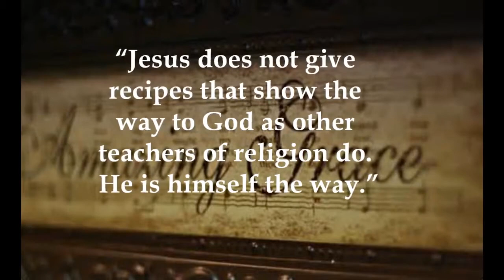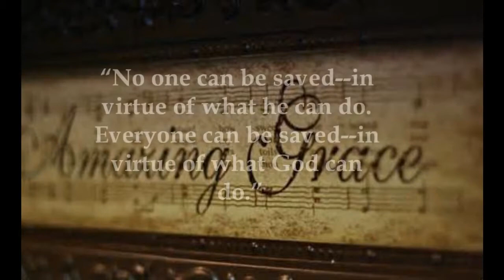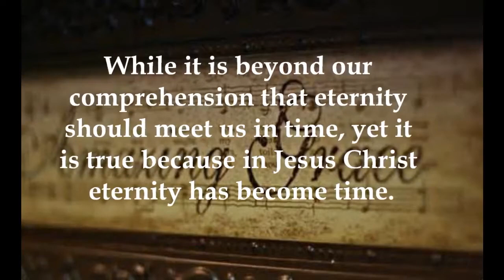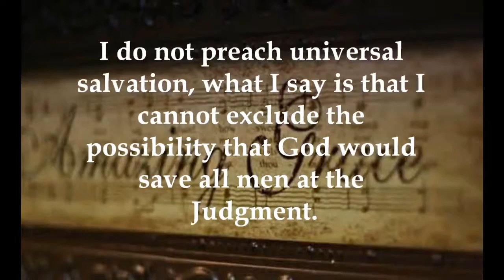Barth and Mozart (see below)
Karl Barth was a Swiss Reformed theologian who is widely regarded as one of the most important Protestant theologians of the 20th century. He is best known for his landmark work "Church Dogmatics," a monumental series of volumes that systematically explore Christian theology. Barth's theology emphasized the sovereignty of God, the primacy of revelation in Jesus Christ, and the importance of faith as a response to God's grace.

Wolfgang Amadeus Mozart, on the other hand, was an Austrian composer of the Classical period. He is considered one of the greatest composers in the history of Western music, known for his prolific output and mastery of various musical forms, including symphonies, operas, chamber music, and concertos. Mozart's music is characterized by its elegance, emotional depth, and technical brilliance.

The relationship between Karl Barth's theology and the music of Mozart lies, at least in some way, in their shared emphasis on the transcendent and the divine. Both Barth and Mozart were deeply influenced by Christian theology and sought to express profound truths about the human condition and the nature of God through their respective mediums.

While Barth's theology may not have a direct correlation to Mozart's music in terms of specific theological concepts being expressed in the music, there are thematic parallels between the two. Both Barth's theology and Mozart's music explore themes of grace, redemption, and the mystery of God's presence in human experience. Additionally, both Barth's writings and Mozart's compositions have been celebrated for their depth, beauty, and ability to evoke a sense of wonder and awe.

It is well-documented that Barth appreciated and engaged with classical music, including Mozart's compositions. It is said that Barth often listened to classical music, including Mozart, before engaging in his theological writing (I love Barth AND Mozart, but I tend to listen to stuff like Slayer and such;) ). The serene and transcendent qualities of Mozart's music may have influenced the atmosphere in which Barth wrote, fostering an environment conducive to contemplation and inspiration. The emotional depth and complexity found in Mozart's compositions may have resonated with Barth's own theological reflections, infusing his writing with a sense of beauty, harmony, and depth. Additionally, the timeless and universal appeal of Mozart's music may have served as a source of connection to the broader human experience, enriching Barth's theological insights with a sense of shared humanity and spiritual resonance.   Nonetheless, I've heard it said by people I trust without question that if one is both a true student of Barth and a true lover of Mozart, one can then almost feel the music of Mozart as one reads the beautiful and monumentally important words of Karl Barth.

And y'all?  At the end of the day?  This is my story.  This is my song.  It is yours, too:)

Blessings,
The Gadfly